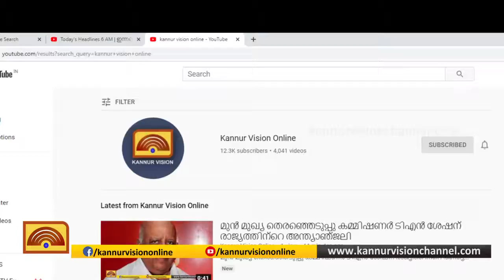കണ്ണപുരത്ത് കാന്‍സര്‍ നിര്‍മാര്‍ജന വളണ്ടിയര്‍ പരിശീലനം